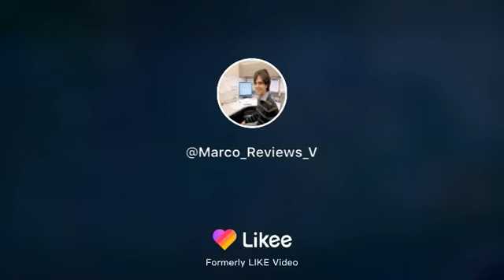Irvine California Woodbridge indoor hydroponics Aerogarden project epic chronicles 10/28/2021